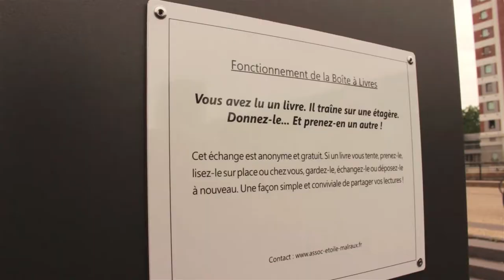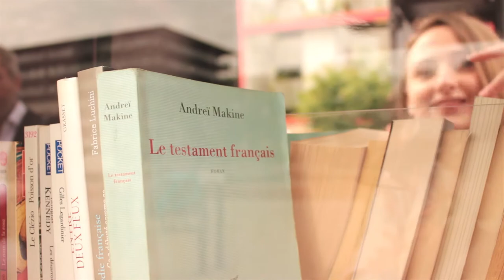Une boite à livres à Strasbourg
LYCÉE LE CORBUSIER
Designers étudiants : Éléonore Hertzog , Yann Hafer, Thibault Norca
Professeurs :Laurent Huchet, Bruno Danelon
Directeur : Denis Feidt

VIDÉO & MONTAGE VIDÉO
Bruno Bosse

PARTENAIRES
Maire de Strasbourg : Roland Ries
Association Rivétoile représentée par le président : Alain Kossak

ENTREPRISE
Sineu-Graff

MÉCÈNES
le Centre commercial Rivétoile
la Caisse d'Éparge
la SERS